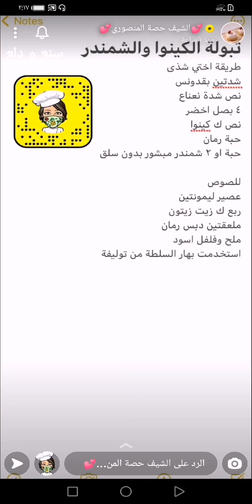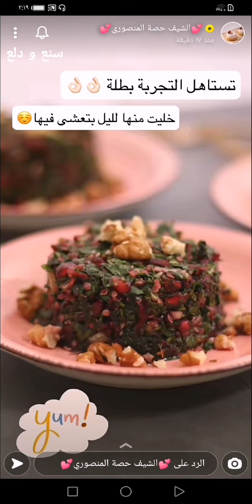تبولة الكينوا والشمندر .. 😋 لذيذة وماينشبع منها 👌✨ الشيف حصة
تبولة الكينوا والشمندر .. 😋 لذيذة وماينشبع منها 👌✨ سناب الشيف حصة .
* المكونات //
شدتين بقدونس
نص شدة نعناع
٤ بصل اخضر
نص ك كينوا
حبة رمان
حبة او ٢ شمندر مبشور بدون سلق
* الصوص :
عصير ليمونتين
ربع ك زيت زيتون
ملعقتين دبس رمان
ملح وفلفل اسود
استخدمت بهار السلطة من توليفة
وبالعافية 💖
اكواد الخصم في ايهيرب ( iherb cod ) AYA2301 - AXQ2120
مشاهدة ممتعة ،،